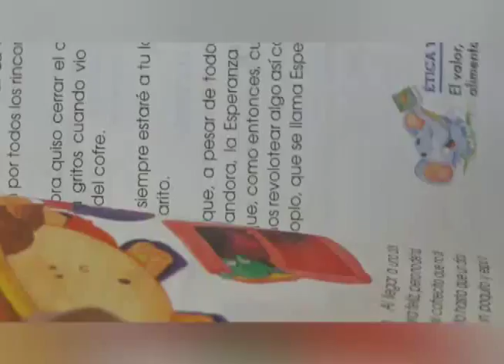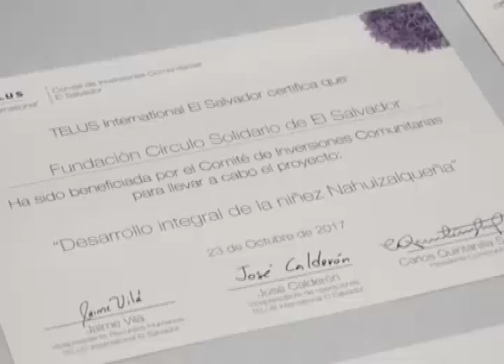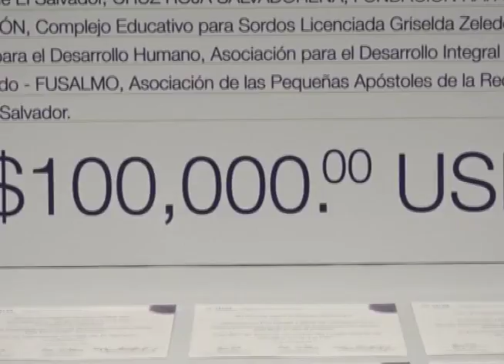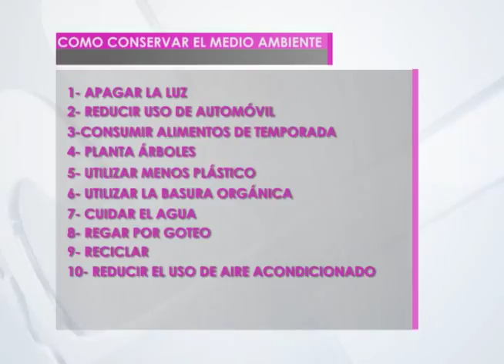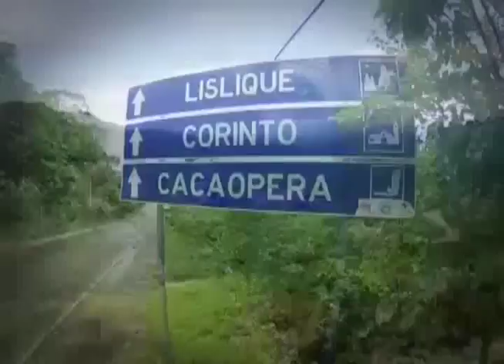TELUS EL SALVADOR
En los últimos años, más de medio millón de dólares invirtió la empresa Telus en sus programas de responsabilidad social empresarial. Hoy en hechos RSE les contamos que más hace uno de los call center más grandes de El Salvador.